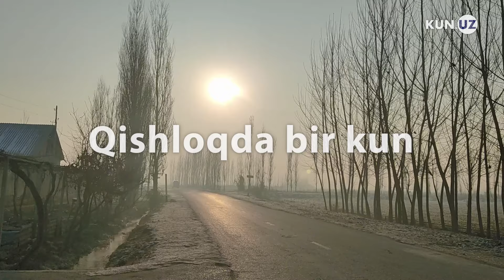Tong sahardan o‘tin tergani zovur bo‘yiga — Qo‘shtepaning Langarida o‘tgan bir kun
Kun.uz «Qishloqda bir kun» ruknida olis hududlardagi turmush manzaralari, qishloq odamlarining hayoti va yumushlari bilan tanishtirishda davom etadi.

Navbatdagi manzilimiz – Farg‘ona viloyati Qo‘shtepa tumani Langar mahallasi bo‘ldi.